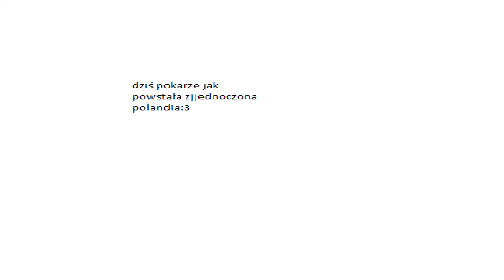jak powstała zjednoczona polandia